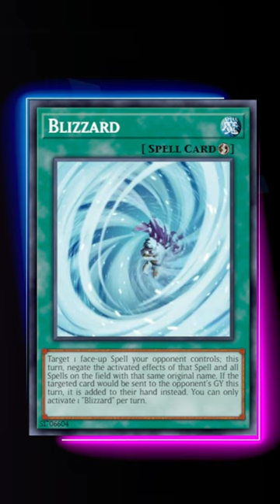CAN RED REBOOT COME BACK?